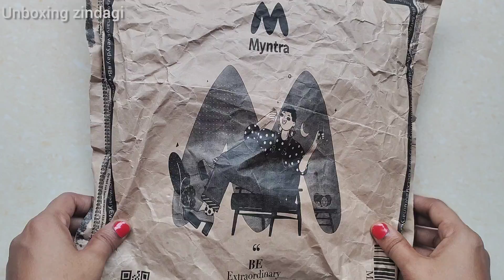MYNTRA COTTON NIGHT SUIT UNDER 800RS | MYNTRA PRODUCT UNBOXING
BUY 3 PRODUCTS AT 999/- ON MYNTRA. | REAL OR FAKE? 999 RUPEES KI 3 PRODUCTS VASTAYA?

MYNTRA BUY 1 GET 4 OFFER నిజమా ?కాదా ? ఒక ప్రాడక్ట్ కొంటె 4 ప్రోడక్ట్స్ ఫ్రీ గా వస్తాయా ?

myntra haul, Myntra kurta set, fashor kurta set, festive kurta set, kurta set under 1000,
trendy kurta set, kurta set for wedding, wedding outfit, Myntra haul, huge Myntra kurta set haul,
 libas kurta set, fashor kurta set under 1500
Myntra kurta set haul, Myntra haul, kurta set, Myntra hauls, Myntra kurti set haul, kurti haul,
 kurta set haul, kurtis, kurti haul videos, latest Myntra haul, latest Myntra kurta set haul,
 Myntra kurti haul videos, Amazon haul videos, Amazon Finds, Amazon kurta set, Amazon kurti set,
Amazon Kurtis, Cotton kurti set, cotton Kurtis, kurta set with dupatta, latest Amazon haul,
latest Amazon kurta set haul videos, new kurta set, new myntra haul video,
 new Myntra kurta haul, new Myntra kurti set haul